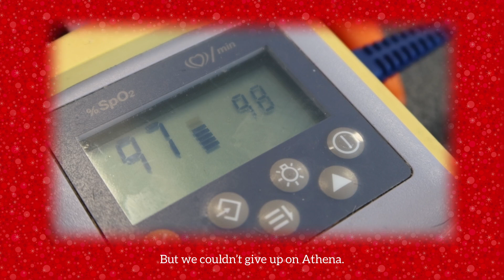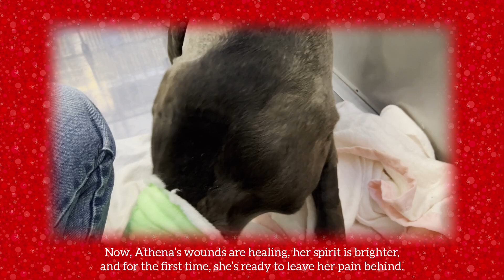Athena's Journey Home✨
At Santa Fe Animal Shelter, we believe every animal deserves a safe, loving place to call home. Right now, over 325 animals are under our roof, each with a unique story and a heart full of hope. The average cost of care for each one is $1,609!

One of those precious lives is Athena. Just a few months ago, she arrived at SFAS with deep, life-threatening wounds, terrified and broken after a brutal encounter with a wild animal. Our team gave everything to save her, dedicating hours to surgeries, cleaning, and healing her wounds, bit by bit. Through it all, Athena’s spirit remained unbroken. Despite everything she’s been through, she’s met every moment with love. It’s as if she’s been saying, ‘Thank you for believing in me.’

Today, Athena is healing and ready for her forever family. Because of supporters like you, she—and so many others—have a chance to finally find a home.